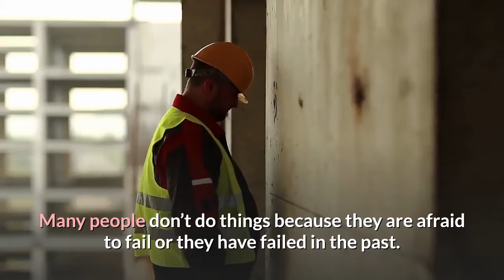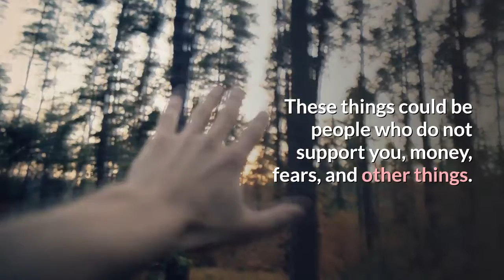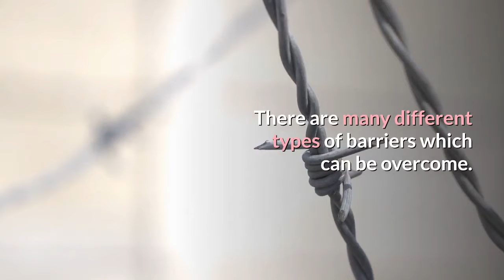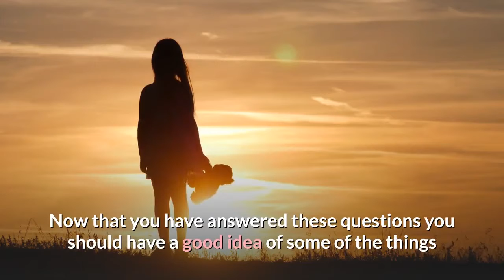Some Questions to Ask Yourself To Be Happy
When you are looking for your true passion because you seek happiness in your life or that there is a gap you need to fill there are many questions you need to ask yourself.

By carefully answering these questions will help you understand more about yourself and possibly what might be holding yourself back from being happy and pursuing your passions.  Here are many questions you should ask yourself.  You might want to get out a notepad to answer these questions or just make a mental note.  Writing the answers down is usually better.

What really inspires and engages you?

This question may be a little difficult to answer but you may find the answer after you finish the rest of the questions.  However, you need to be very clear about where you get your inspiration from.  What are the types of things you find engaging and exciting?

If you couldn’t fail, what would you do?

Many people don’t do things because they are afraid to fail or they have failed in the past.  If there is something that you would do for
sure if you knew there isn’t a chance whatsoever of failing what would that be?

If you were forced to start over again, what would you do?

Many people find themselves in situations where they have fallen into a situation where they are not doing as they wish they were.  They go to work because they have to not enjoying a single day of it.  If you started over again would you take advantage of the new beginning or would you go back to where you are?  What would you do?

If money wasn’t an issue, what would you do?

Many people have dreams they wish to pursue but they never attempt to move forward with the dreams because they cannot afford to get started.  Think of what you would love to do if you had the money to do it.  This can be anything.

If you have a big dream, what is it?  There must be something you really want to do that you dream about.  Think about this one thing and focus on it.

What is the biggest barrier stopping you from following your dream?

Name all of the things that have caused you to not follow your big dreams.  These things could be people who do not support you, money, fears, and other things.  There are many different types of barriers which can be overcome.  You might not see opportunity or success with your dreams or you may fear that people would make fun of you.  You might not even be skilled and lack talent.  These could be barriers causing you not to move forward.

What passion are you afraid of owning or admitting?

Many people have dreams and passions they are afraid to talk about out of fear of being made fun of by other people.  You might think your passion is silly to other people.  What is this one thing?

As a child, what did you really want to be?

Did you have dreams of becoming someone as a child and it didn’t turn out quite as expected?  Do you still wonder what it would have been like if you did follow your dreams as a child?  If you had the opportunity, would you follow this dream today?

If you were going to die in the near future, what would you regret not doing?

Many people have regrets when they realize they are going to die real soon.  It is often too late for many people to go back and change the things they missed out on.  They would have lived their lives completely differently if they had the chance.  If a doctor told you that you hadn’t any time left but a few weeks, then what would your regrets be?  What would you want to do before your time was up?

Now that you have answered these questions you should have a good idea of some of the things that make you happy and your dreams.  You need to have a clear idea of the things you have always dreamed to do.  Just think about if you won the lottery and what you would do with the money.  What would you do with yourself?  Knowing these things is very important.